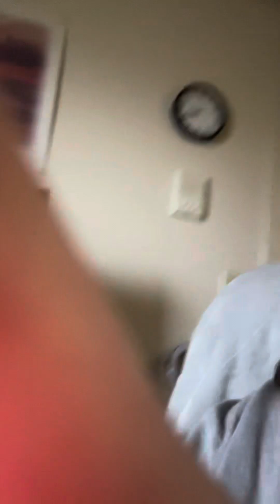My Taylor Swift stuff finally came! ￼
Unboxing my Taylor Swift stuff that my sister bought me for Christmas ￼